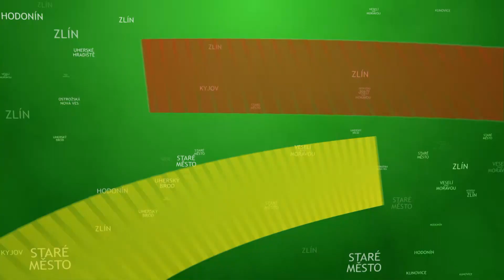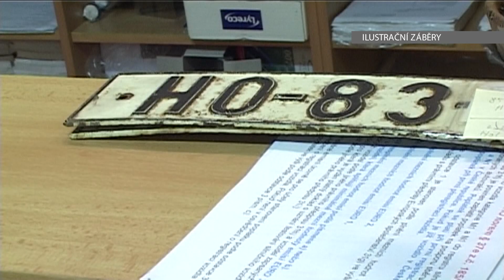TVS: Veselí 5.6.2015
5.6.2015
Na náměstí 24. dubna bude parkoviště / Do města zamíří tour Na kole dětem / Město se připojilo k  Noci kostelů